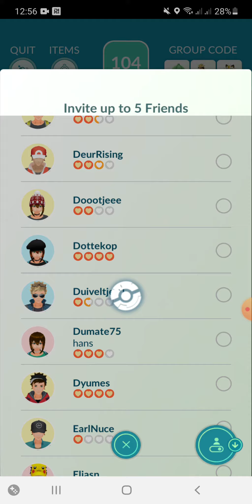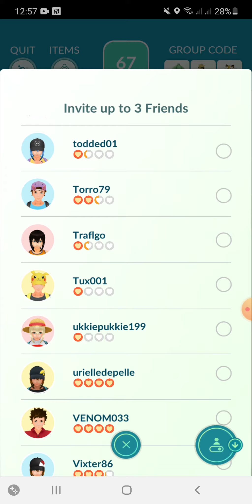bug pogo remote raid invite